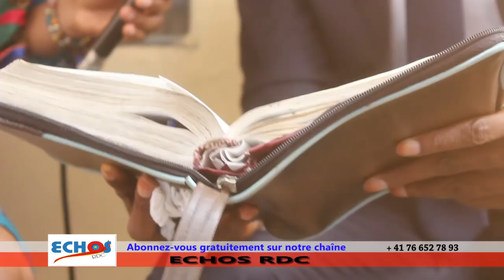EV. ROGER BAKA: TANGO EKOKI, NZAMBE AZALI KO FRAPPER BA PASTEURS NA BA POLITICIENS